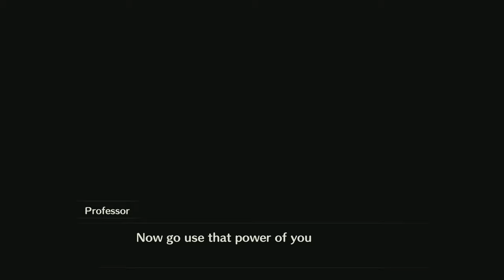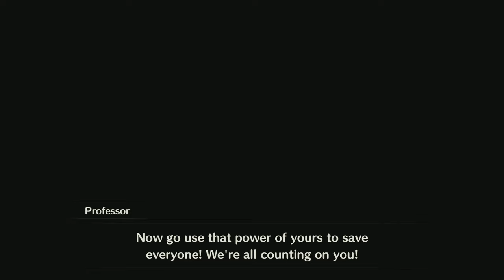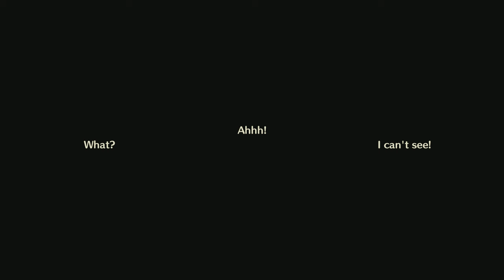TildeShambles - Princess Peach Showtime! - Part 2